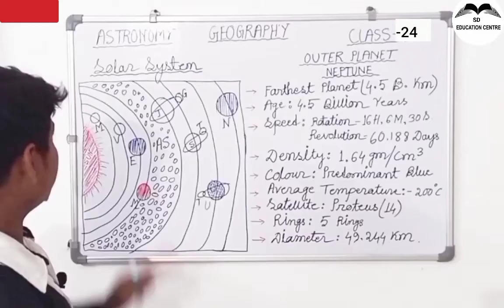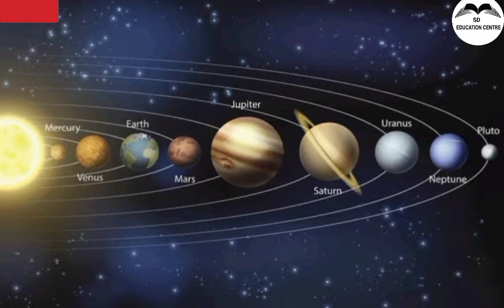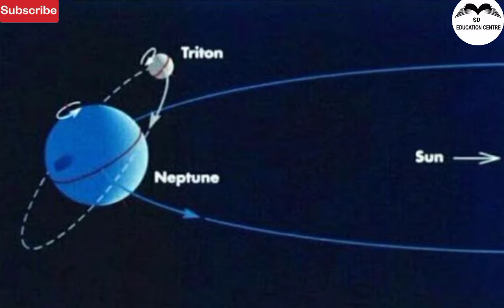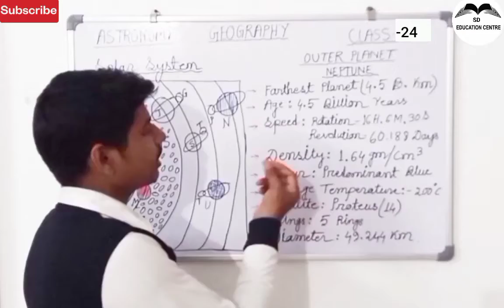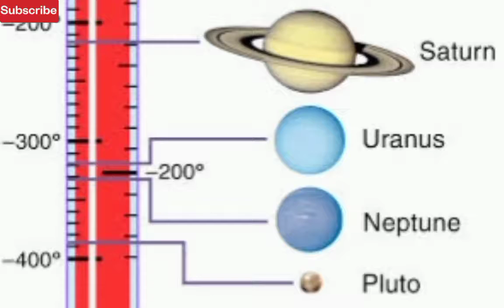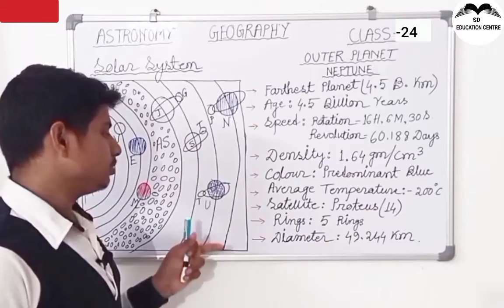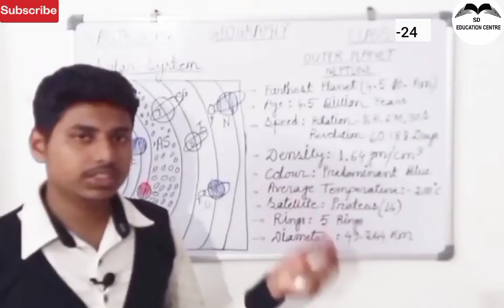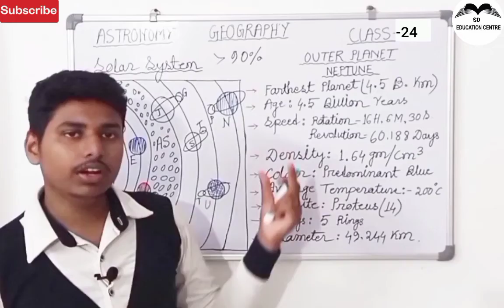Solar System | Special characteristics of Neptune | Size | Distance | Satellite | Color | Class-24